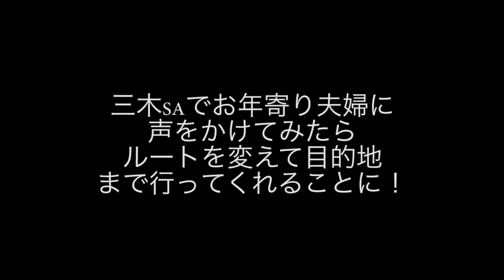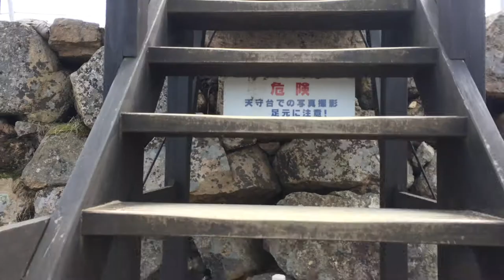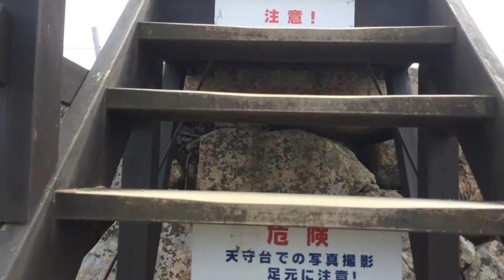ヒッチハイクで探る兵庫県竹田城の真実 「天空の城」と呼ばれた城の謎に迫る